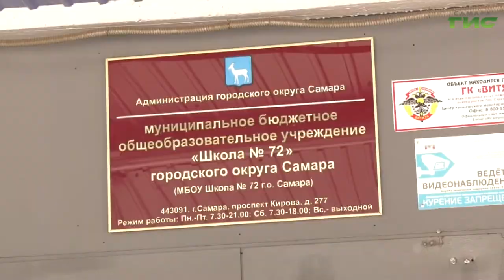В самарской школе №72 состоялось торжественное открытие мурала